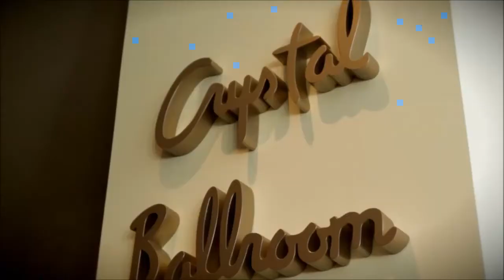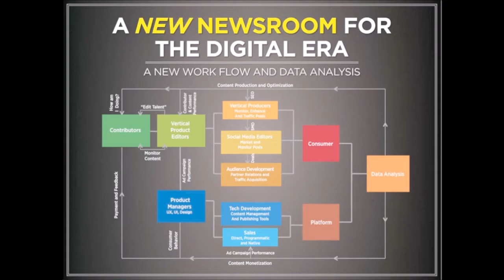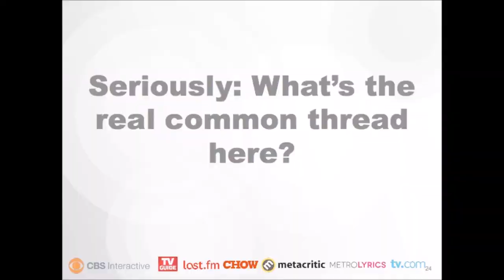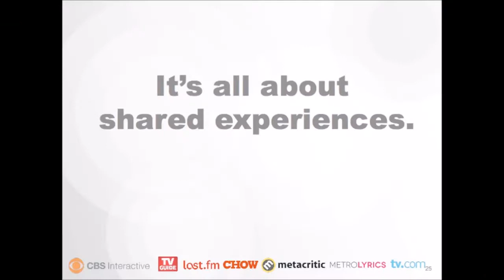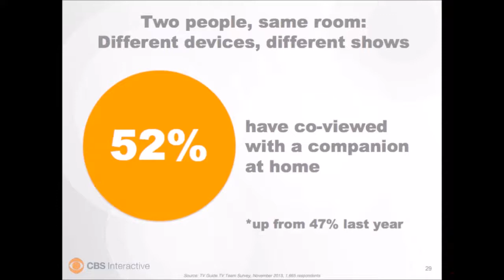Trends Breakfast 2013 Full Length